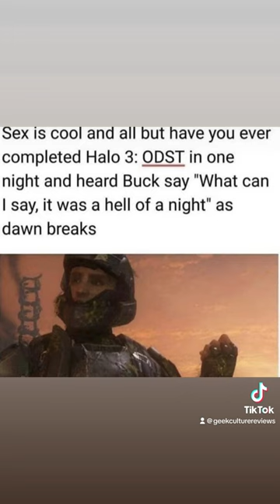You know the music; time to dance!